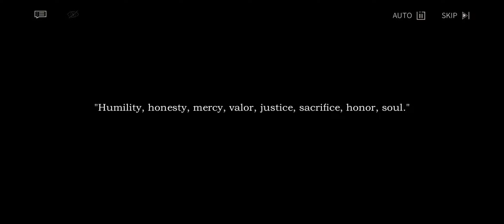[Reverse: 1999] Ver. 1.7 E lucevan le stelle - Anecdote: A Knight -- The Ninth Virtue Pt. 2